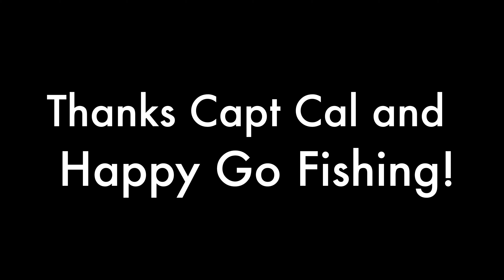Fishing for Trout on Lake Simcoe - August 8, 2016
Zadie, Dad and Matt go fishing for monster trout on Lake Simcoe with Captain Cal from Happy Go Fishing between 5-8 pm on August 8, 2016.  We bagged five monsters!  What an awesome time!